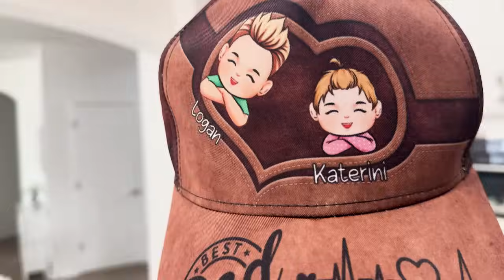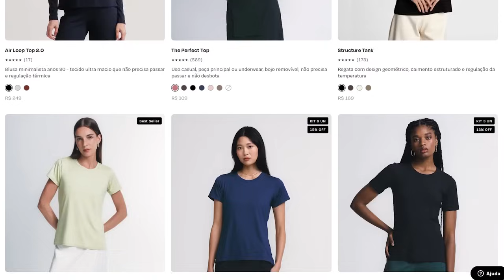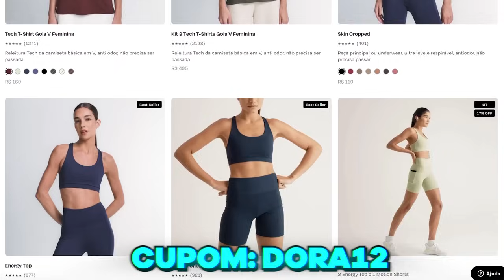A SURPRESA DE ANIVERSÁRIO QUE O RUBENS E O LOGAN PREPARARAM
Recebi uma surpresa incrível de aniversário antecipada e quero compartilhar com vocês!!!
Foi muito especial!!!

LINK ROUPAS INSIDER @insiderstore
CUPOM DORA12